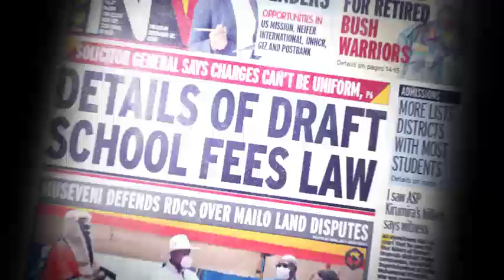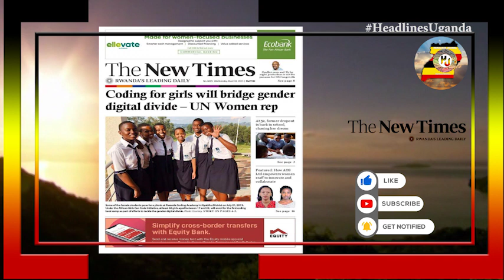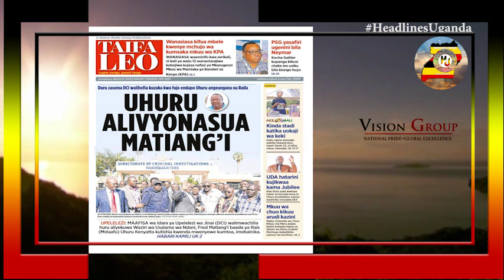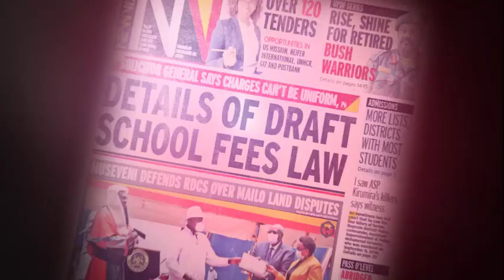HEADLINES UGANDA.8TH.MARCH.2023.EAC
Daily Monitor.
Cabinet discusses iron sheets scandal. Lawmakers want quick answers from NSSF investigation. Museveni, Kabaka praise Nagenda at send off.

New Vision.
IGP Ochola, 170 officers pay withheld. Omens day special Museveni meets women leaders. IGG probes URA over shillings 11 trillion loss.

The Standard.
Budget boss: Yatani at heart of shillings 15 billion riddle. Fortunes turn for Uhurus super CS. End attack on free media. Rise and shine women told

The citizen.
US envoy on trade, terror alert, Ukraine. Samia redefining role of women in Tnzania. Women bossing the digital music space.
The star.
How Yatani got shillings 15 billion in just 26 minutes. Keeping hunger pangs at bay in Isiolo country. Alarm over rising cases of drug-resistant TB.

Coding for girls will bridge gender digital divide-UN women rep. At 52, former dropout is back to school, chasing her dream.

The Daily Nation.
Uhuru pushed me to sign off shillings 15 billion. Matiangis seven hours of drama at DCI offices. Embrace equity: international women’s day.

Mwalimu.
Brother of twin killed by bullies’ leaves school. Women judge keeps children in school. School choice resolving conflict with your child.

International.
Women’s day: The UN observance of this day under the theme digital innovation and technology for gender equality celebrates women and girls.

Celebrating wonderful women. Share a story about an extra ordinary woman. Thanks you bannyabo we appreciate the countless ways you brighten our lives on daily.

Flight 370 Vanishes with over 200.On March 8th.20214.Malasia Airlines carryinn227 passengers and 12 crew members.

Lenten Message
Learn to always do good. Nobody is permanent in this world. So, learn to always do good .it will always have a big life.

Sports
Why Kiplimo is USPAs best. Boxing: only women in the ring today. Black pearls shine brightly. UAF has nowhere to stage athletics trials.